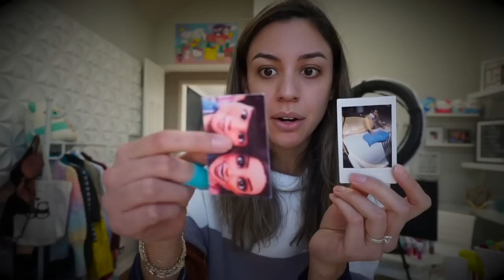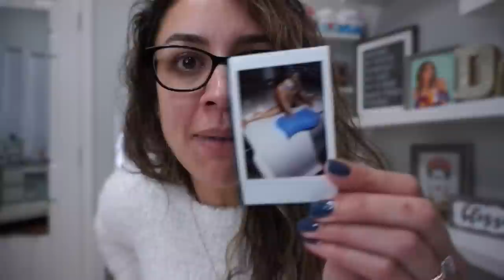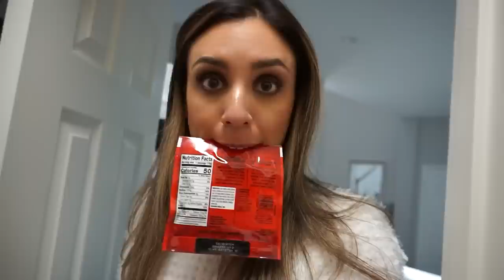VLOG | New candles! A mini Ulta haul! And who's the man on the polaroid🥸?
ºººººººººººººººººººººººººººººººººººººº

📆FRIDAY
•Tiny hoop earrings
•I hope you know I was kidding about my life lesson!

•Mascara (this replaced the one I showed in the livestream)

Books-
•Forgiving What You Cant Forget
•Good Boundaries and Goodbyes
•What Happened to You
•The Body Keeps the Score

ºººººººººººººººººººººººººººººººººººººº

ºººººººººººººººººººººººººººººººººººººº

ºººººººººººººººººººººººººººººººººººººº

Thanks!

ºººººººººººººººººººººººººººººººººººººº